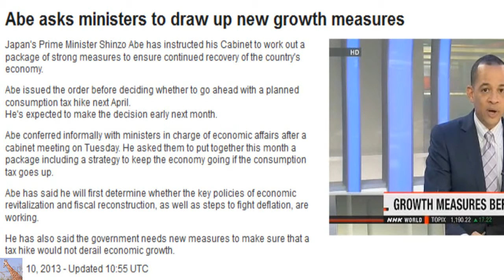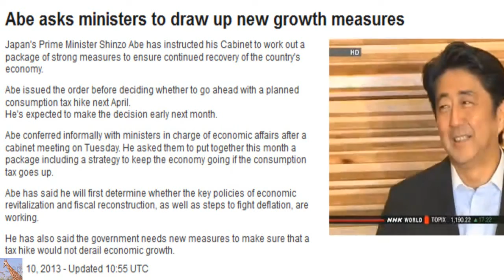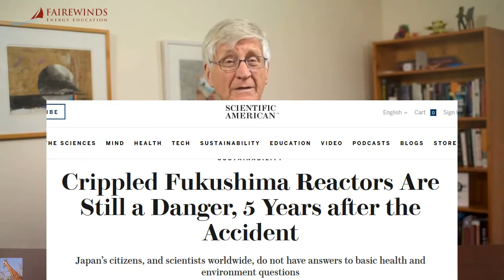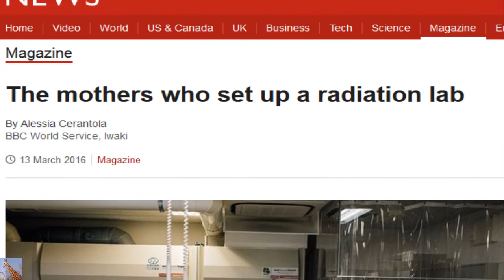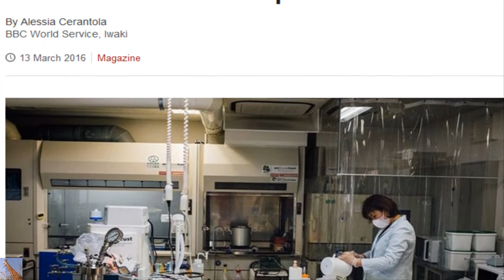Arnie Gundersen: Against the Will of the People – Japan Speaking Tour Series No. 5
Arnie Gundersen: Against the Will of the People – Japan Speaking Tour Series No. 5.  In the final installment of Fairewinds’ Japan Speaking Tour Series, Chief Engineer Arnie Gundersen reflects on his trip to Japan and, with the Fairewinds Crew, discusses how Japanese Prime Minister Shinzo Abe’s atomic agenda is in direct conflict with the nuclear safety concerns of the Japanese people. Prime Minister Abe continues to push for reactor restart despite the recent Otsu District Court injunction to halt the operation of two reactors at Kansai Electric Power Co.’s Takahama nuclear power plant in Fukui Prefecture. This is the second judiciary injunction of the Takahama reactors due to insufficient safety standards set by Japan’s Nuclear Regulatory Agency (NRA). Five years into the triple meltdown at Fukushima Daiichi, it is apparent to district courts that the NRA has yet to pinpoint the cause of the atomic catastrophe. The NRA’s new safety standards do not even cover evacuation plans for atomic power plants, an obvious problem post- Fukushima Daiichi. Listen as the Fairewinds Crew uncovers the truth behind the Abe administration’s new “nuclear safety myth”.  All video images by MsMilkytheclown1 on YouTube.

Fukushima Meltdowns: Fmr PM Kan Reflects & OPPOSES Nuclear Energy 9/10/15 Naoto Kan: Former Prime Minister of Japan.  Kan covers MANY nuclear topics including Fukushima Daiichi Meltdowns from his perspective.  How Shinzo Abe is purposely using deformation against Kan for his Pro Nuclear agenda.  The lack of preparation by ANYONE in the case of a nuclear accident - both back in March 2011 AND NOW.  The very real dangers of restarting nuclear reactors.  The very real threat of evacuating Tokyo area after Fukushima melted down.  Closing of other countries nuclear facilities.  The true cost of nuclear power.  Alternative energies, Japan's self defense policies, and much much more...
  I put many Great links to pop up in the screen through the video.  I suggest you click and take a look at previous uploads I did re: the possibility of Evacuating All of Tokyo, etc.  How Kan has opposed nuclear energy since the meltdowns.

Crippled Fukushima Reactors Are Still a Danger, 5 Years after the Accident

Mainichi: Top gov’t nuke official warned Tokyo may have to evacuate

US regulators end study of risk of cancer at nuclear plants, citing length, cost of reviews

Fine Print: Taking a Closer Look at Water Permits for Salem Nuclear Plants

Nuclear Firms see Storage of Spent Nuclear Fuel as a Money Making Proposition

The French government vows to close its oldest nuclear plant by 2018